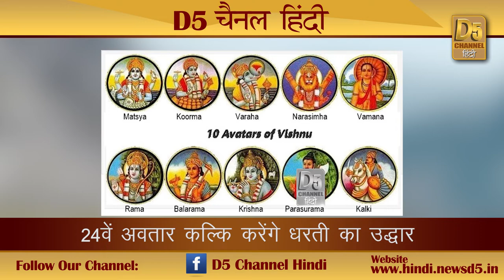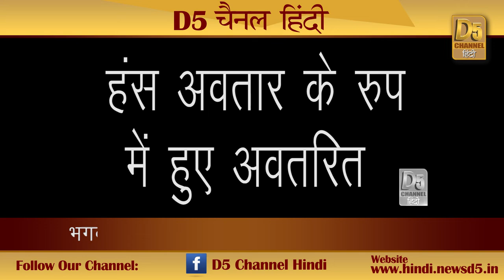जानिए कौनसे भगवान ने लिया 23 बार अवतार और क्यों ?